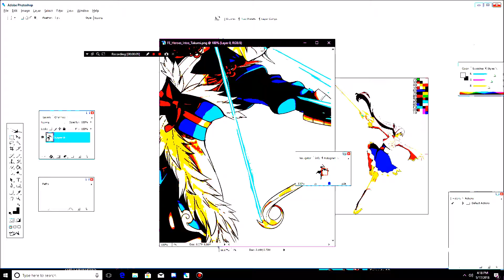BETRAYL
HHHHHHHHHHHHHHHHHHHHHHHHHHHHHHHHHHHHHHHUHHHHHHHHHHHHHHHHHHHHHHHHHHHHHHHHHHHHHHHHHHHHHHHHHHHHHHHHHHHHHH HUUUUUUUUUUAAAAHHHHHHHHHHHHHHHHHHHHHHH

obligatory takumi meme video